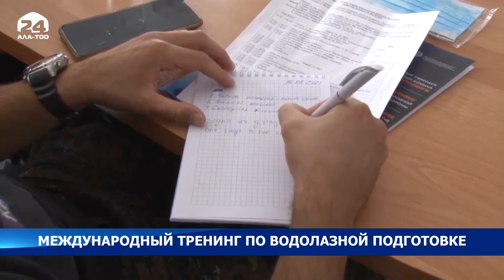Международный тренинг по водолазной подготовке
В Чолпон-Ате на учебно-тренировочной базе водолазной службы при МЧС состоялось официальное открытие очередного международного тренинга по водолазной подготовке под эгидой Международной организации гражданской обороны.